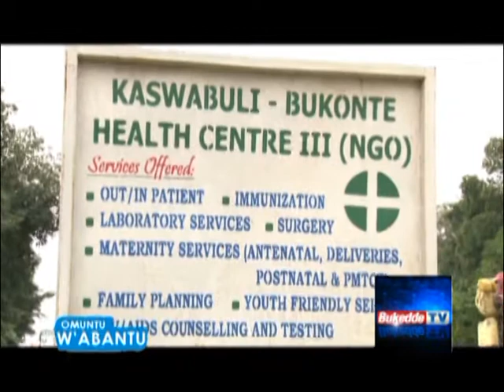Omuntu w’abantu: Omutume Besweri Kaswabuli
Mukama tabadde mubbi gyendi kubanga nina byenkoze n’okuyamba ku bantu abalala abali mu bwetavu.